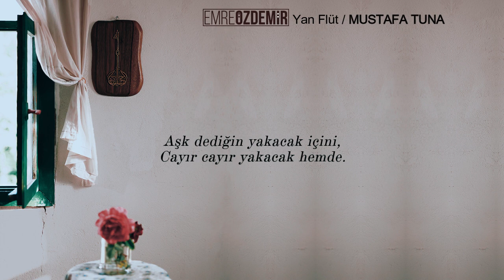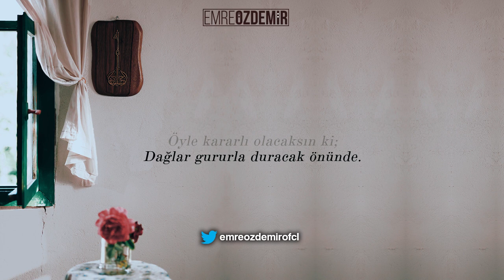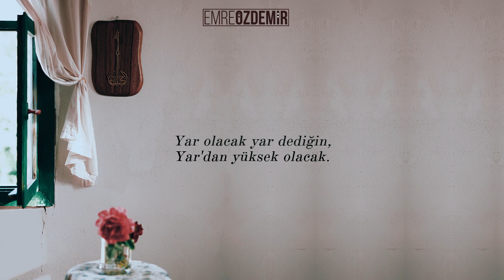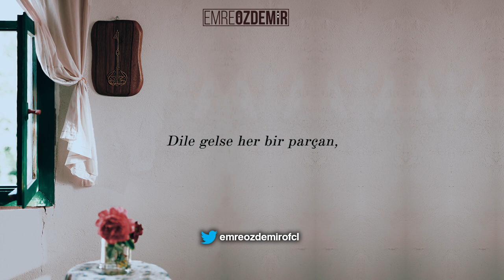Aşk Dediğin Acı Olacak - Ahmet Çabuk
Sözler:
"Aşk dediğin yakacak içini,
Cayır cayır yakacak hemde.
Ne gönle söz geçecek,
Ne gönlün ondan geçecek.
Ümidi yaşatacak seni,
Özlemi öldürecek.

Hasret bile tanıyacak seni,
Yollar aşina olacak adamlarına,
Öyle kararlı olacaksın ki;
Dağlar gururla duracak önünde.
Aşk dediğin nefesini kesecek;
Her rüzgara vereceksin sevgini,
Estikce sevginde esecek.

Sevda dediğin çaresiz olacak,
Göz göz olacak içinde sızısı,
Durdukça kanayan,
Baktıkça kanayan,
Battıkça büyüyen bir kuyu.
Öyle bir kuyu ki;
Zehir bile olsa içeceksin o suyu.

Duygu dediğin sarılgan değil,
Kırılgan olacak.
Öyle ki;
Tutmaya korkacaksın ellerini.
İçin titreyecek sana bakınca,
İsmini söyleyince iki isim çıkacak,
Çatallaşacak sesin,
Biri ağzından;
Biri taa yüreğinden gelecek.

Acı olacak aşk dediğin,
Acısı bile güzel olacak.
Dokunmadan duramayacak,
Ama dokunmaya korkacaksın.
Dokunmasan olmayacak,
Ama dokununca yanacaksın.
Öyle güzel yakacak ki;
Yandıkça şifa bulacaksın.

Yar olacak yar dediğin,
Yar'dan yüksek olacak.
Dar gelecek üstüne hayat,
Önce yüreğini atacaksın,
Sonra ömrümün kalanını,
Tutmayacak kollarından.

Gözleri yetecek örneğin,
Yada bir gülüşü kaybolmana.
Dile gelse her bir parçan,
Yetmeyecek anlamana.
Aşk dediğin; vazgeçilmez olacak.
Ne zorluklar yıldıracak,
Ne de ölüm durduracak..
İşte aşk dediğin;
Böyle olacak..."